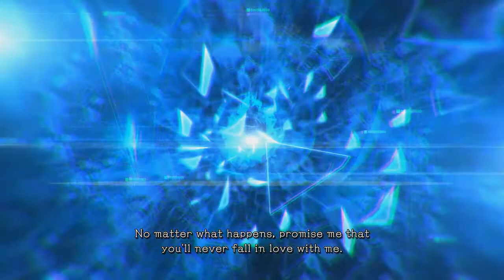Batalha Final?-Fairy Fencer F: Advent Dark Force (ep. 14)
Como viemos parar aqui!?